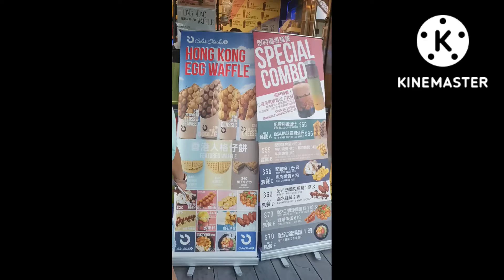September 20, 2022